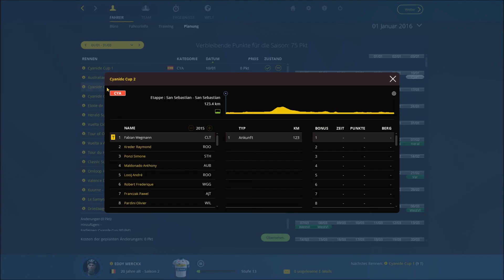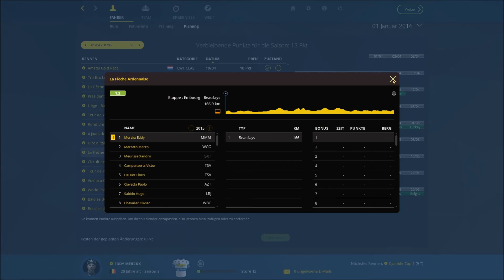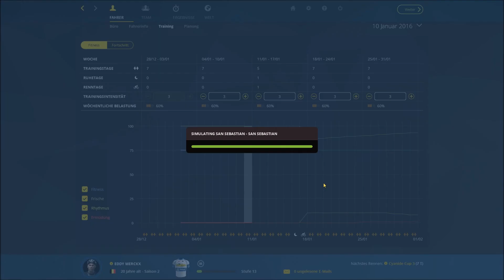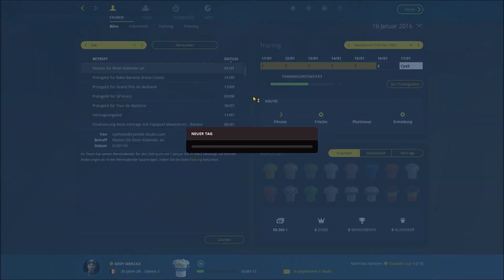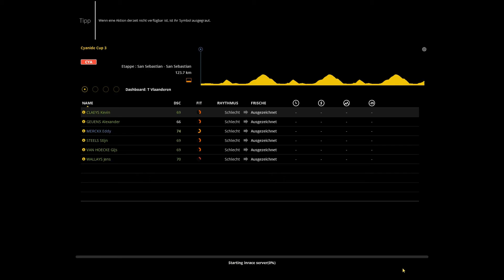Let's Play PCM 15 mit Eddy Merckx #012 ◄ Saisonauftakt 2016 ► Cyanide Cup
Auftakt in die neue Saison. Endlich können wir an größeren Rennen teilnehmen und vielleicht sogar schon erfolgreich beenden. Ich denke, dass eine sehr gute Saison vor uns liegt!